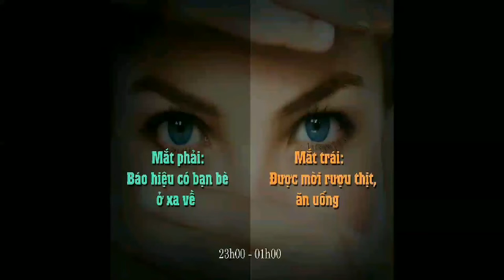Mắt giật báo hiệu điều gì